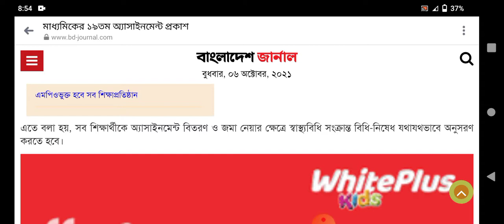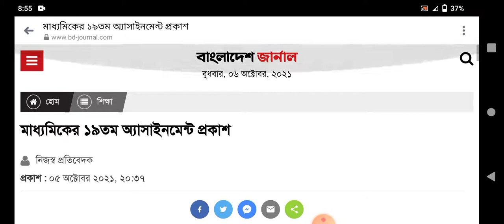SSC assignment news today । SSC assignment 2021 update । SSC assignment news । SSC exam update news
P L E A S E_ L I K E  _C O M M E N T _ S H A R E _and_S U B S C R I B E

 bangladesh,এসএসসি,এসএসসি পরীক্ষা  update news independent hsc exam 2021 update news
স্কুল খুলবে না! ssc exam 2021 | hsc exam 2021 | sscc exam 2021 update news | exam 2021 update news